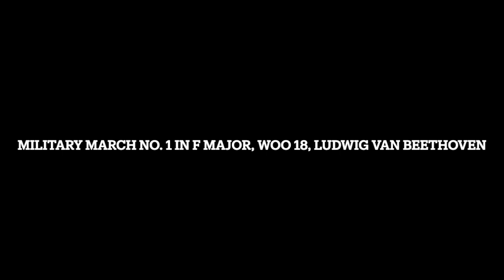Military March No. 1 in F Major, WoO 18, Ludwig van Beethoven